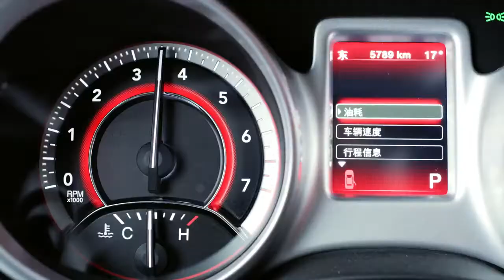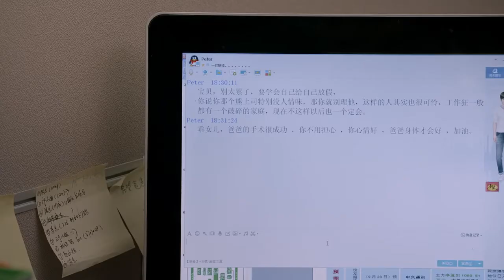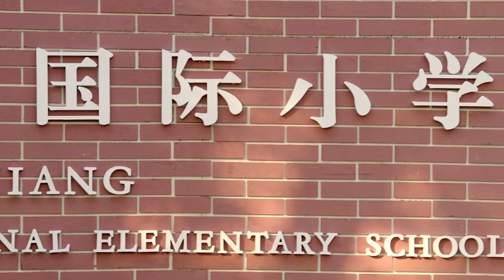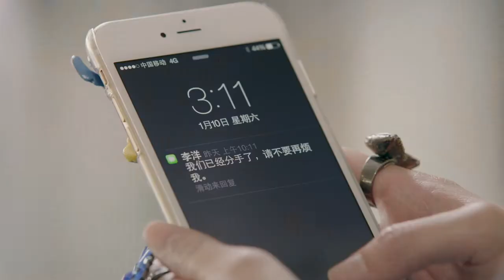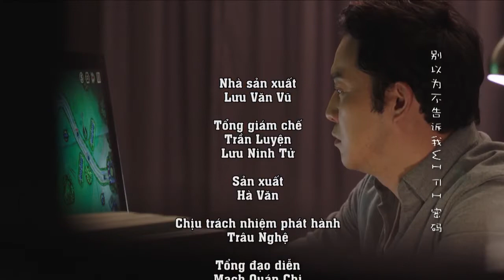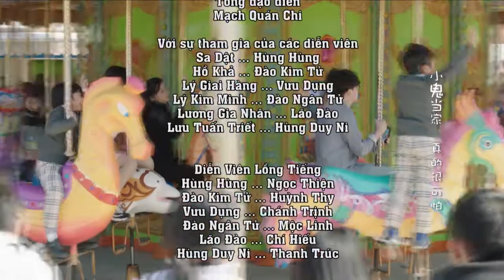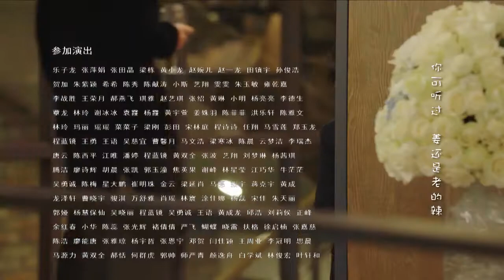Phim bộ trung quốc 2020 | ÔNG BỐ VÔ ĐỊCH – tập 1 | Phim tình cảm hay nhất 2020 | PHIM MỚI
PHIM MỚI trân trọng giới thiệu Phim bộ trung quốc 2020 |ÔNG BỐ VÔ ĐỊCH | Phim tình cảm mới nhất 2020 | PHIM HAY Xem trọn bộ tại đây
ông bố 35 tuổi làm phó giám đốc một vài công ty đầu tư nổi tiếng. Đang ở đỉnh cao sự nghiệp thì trợ lí của anh ta lại mắc phải một sai lầm nghiêm trọng làm hủy hoại thanh danh, hơn thế vợ của anh ta cũng bỏ anh ta đi để lại một đứa con trai đang tuổi "nổi loạn" và một đứa con gái còn bé. Được con trai đặt biệt danh là "Ông bố gấu". Những ngày vợ bỏ đi, anh ta lại gặp rắc rối đủ đường với bà chị dâu, bố mẹ vợ cũng như bố mẹ đẻ. Những chính từ những tình huống dở khóc dở cười đó mà anh ta nhận ra giá trị thực sự khi trở thành một người bố tốt, biết chăm lo cho gia đình. Cuối cùng vợ của anh ta cũng trở về đoàn tụ vs gia đình